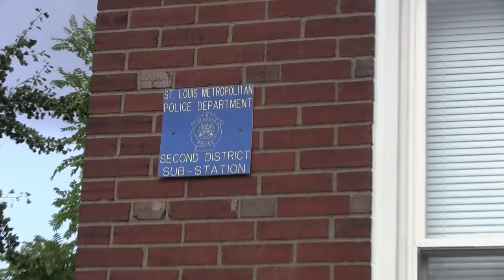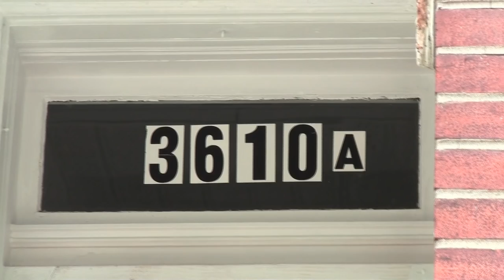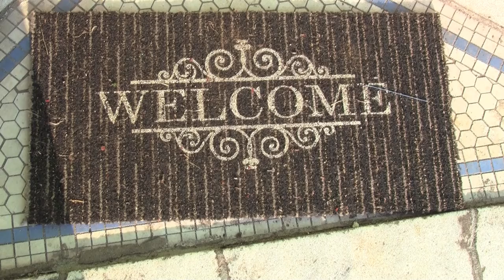"The Wedge" Neighborhood - A Community Improvement Story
Tower Grove Neighborhoods CDC rehabilitates neighborhoods; not just buildings.